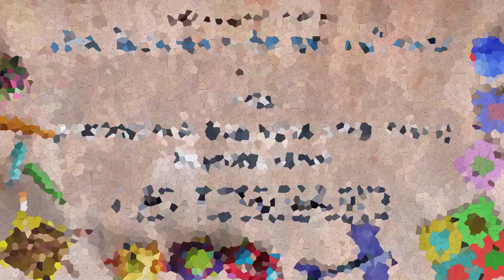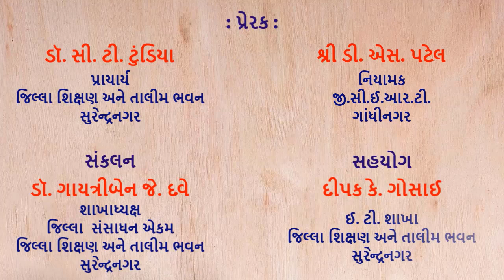12 કેટલા વાગ્યા દડો